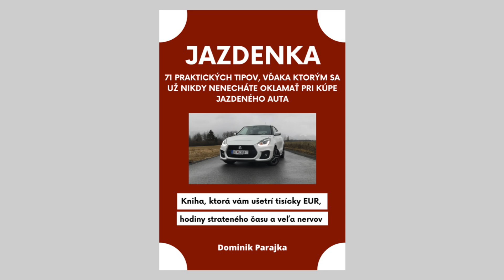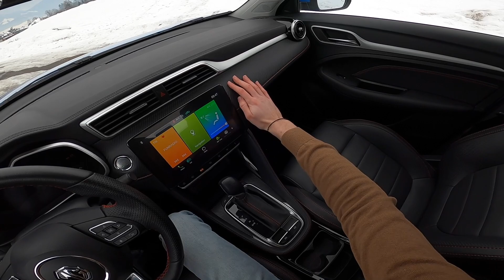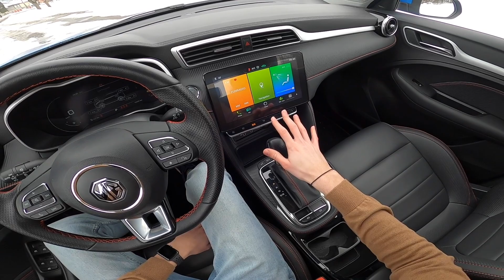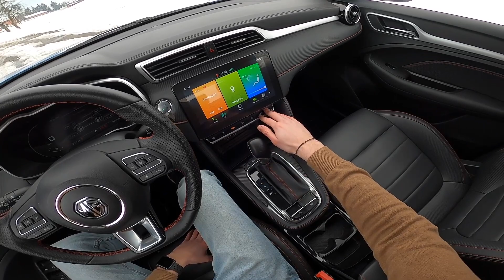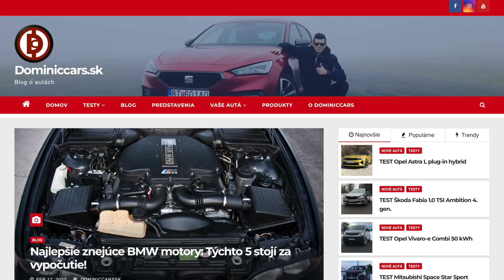Konkurenti, traste sa! 2023 MG ZS 1.0 TGI Exclusive TEST - Dominiccars.sk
Dokáže horúca novinka na slovenskom trhu, MG ZS 1.0 TGI, uspieť v porovnaní so silnou konkurenciou vo svojom segmente? Akými výnimočnými riešeniami si vás získa a ako funguje pri každodennom používaní? Podrobný test, recenzia, skúsenosti.

0:00​​​​​​​​​​​​ Úvod
1:22 Exteriér a kufor
4:05​​​ Zadné sedadlá
6:40 Predné sedadlá
12:32​​​​​​ Jazda
20:21​​​​​​​​​​​​ Záver